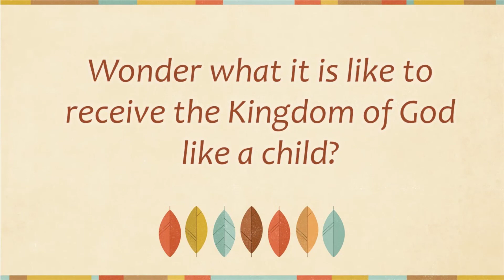Godly Play: Jesus Blesses the Children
Storyteller:  Brenda Williams
St. John's United Church of Christ
Germantown, OH